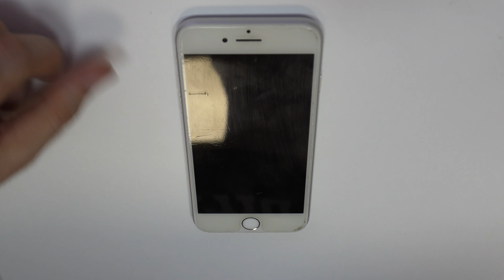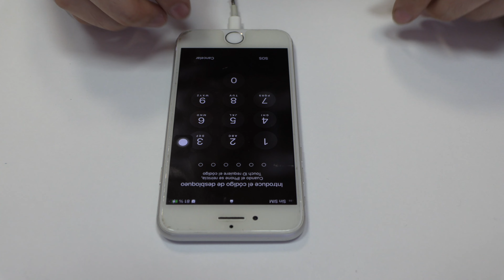iPhone 8 mic not working! They can´t hear me, on call!